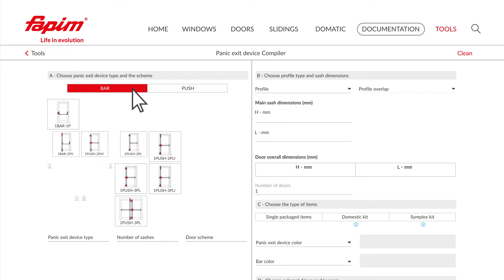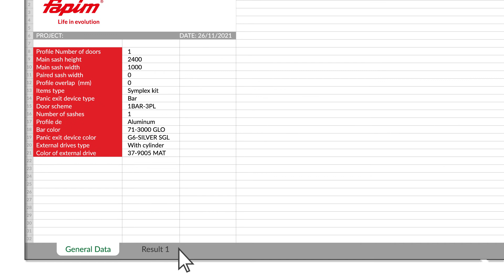EN Fapim 04 Oltre compiler tutorial